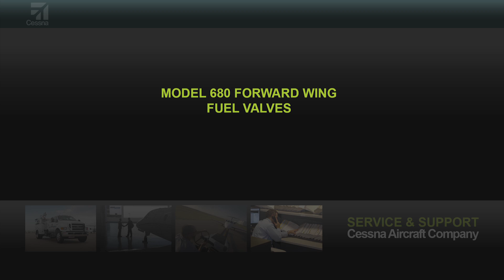Model 680 Forward Wing Fuel Valves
Cessna Customer Service Engineer Bob Young explains the location and reference designators on the Model 680 Forward Wing Fuel Valves.